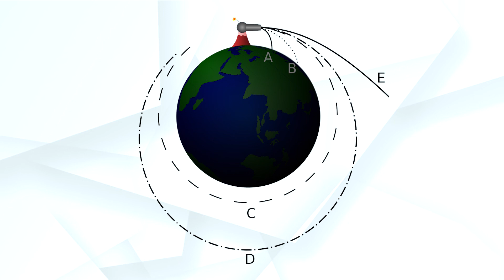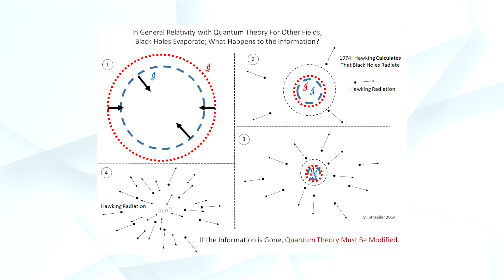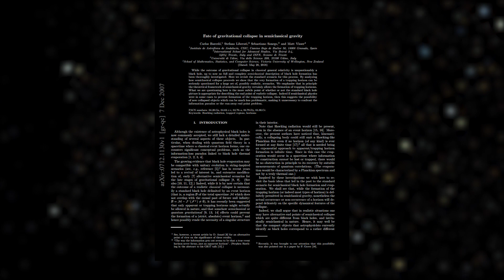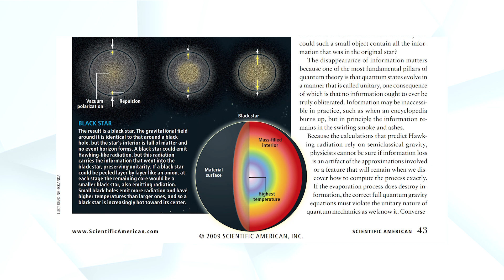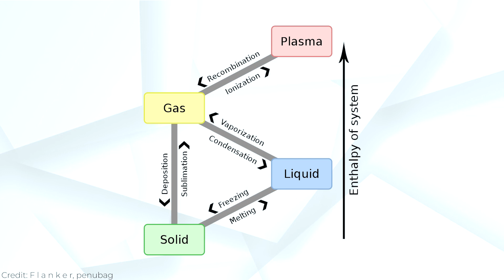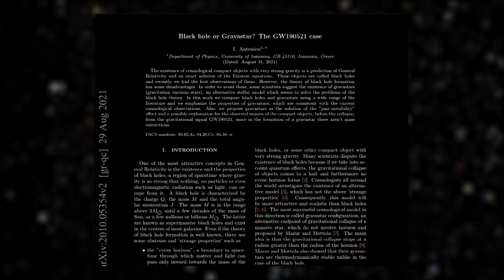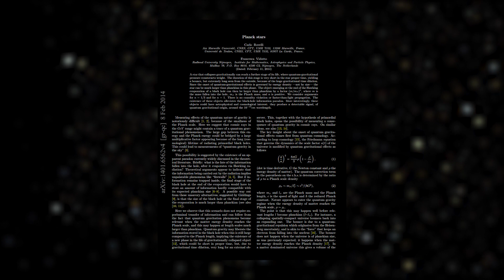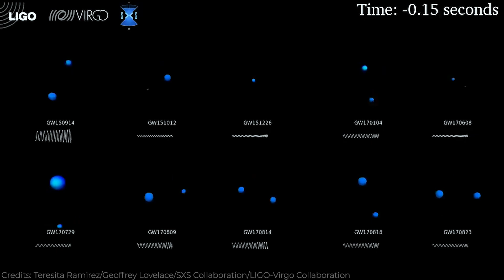What if black holes don’t exist? Alternatives to black holes.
Black holes are commonly accepted to be real, but what if they are not? What are alternatives to black holes? And what problems are those alternative theories trying to solve?

Sources
Black hole formation